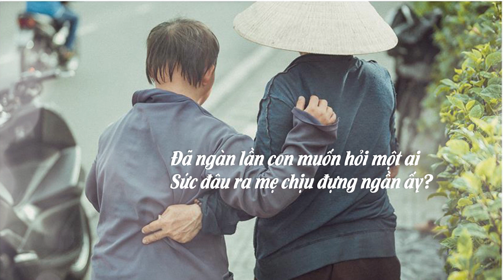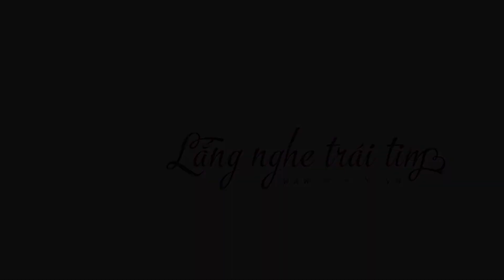Mẹ của con | Girly.vn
Nhiều đêm ròng con cuộn mình tự hỏi
Cuộc đời này sao nghiệt ngã mẹ ơi
Đời mẹ hiền đã lần nào trọn vẹn
Nỗi vui mừng cùng cuộc sống ấm êm?